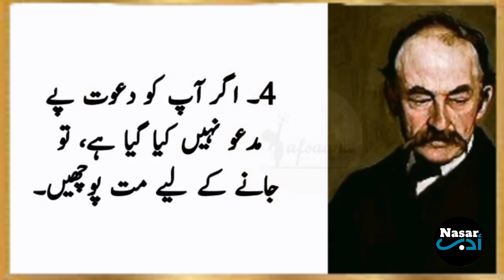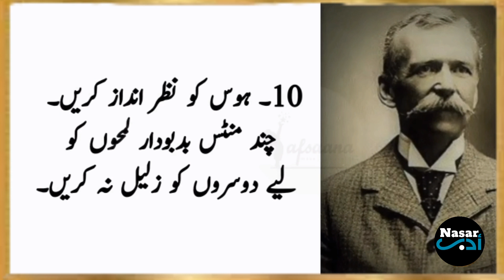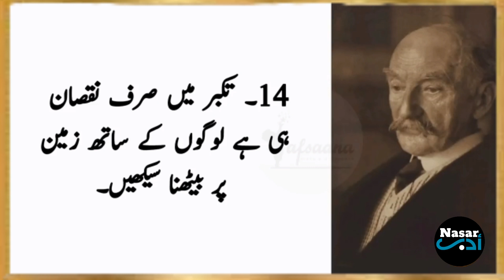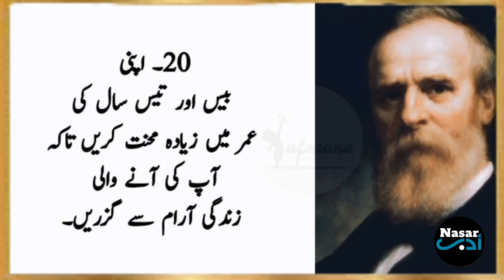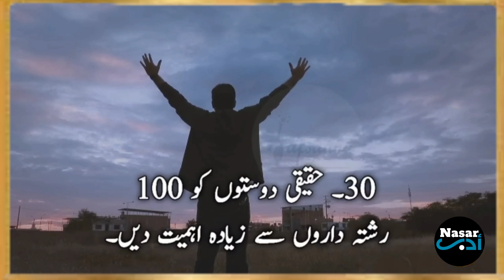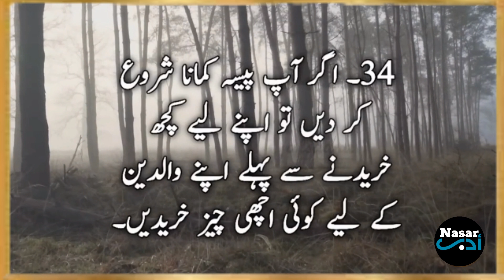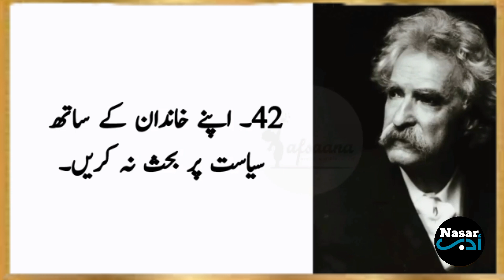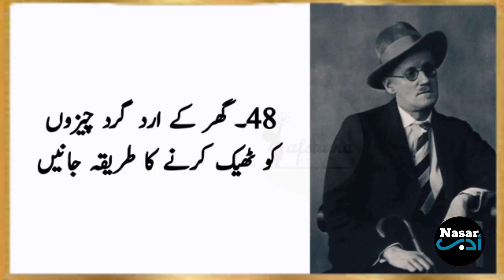50 Points for All Men.|| Nasar Adab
50 Points for All Men.|| Nasar Adab

THANKS